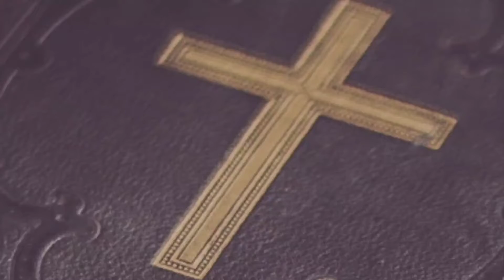10 June 2021 || അനുദിന വചനവിചിന്തനം || Fr. Sebi Veliyan|| Mariyan Voice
10 June 2021 || അനുദിന വചനവിചിന്തനം || Fr. Sebi Veliyan||  Mariyan Voice ||